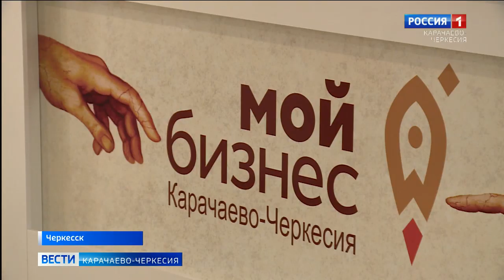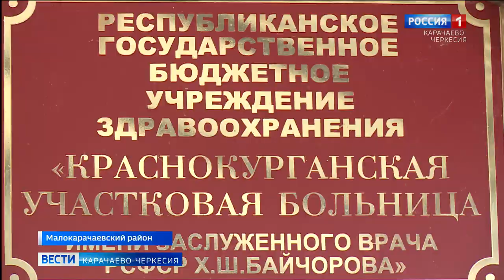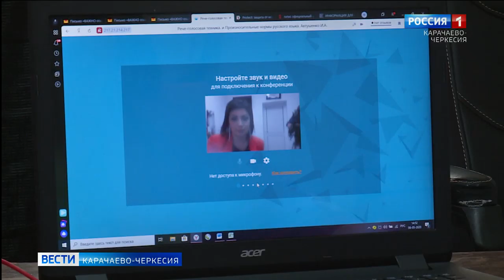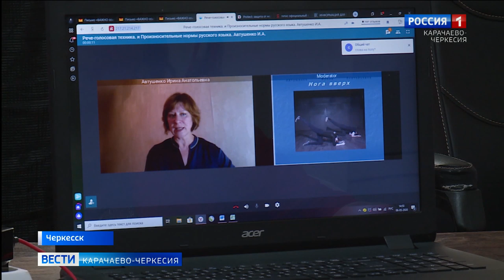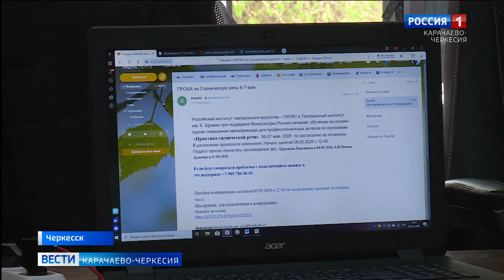Вести Карачаево-Черкесия 14.05.2020